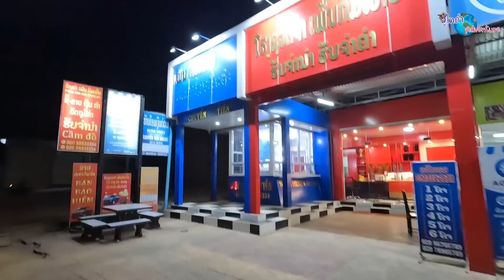ถนนหมายเลข 12 มหาไซย - นากาย - หลักซาว